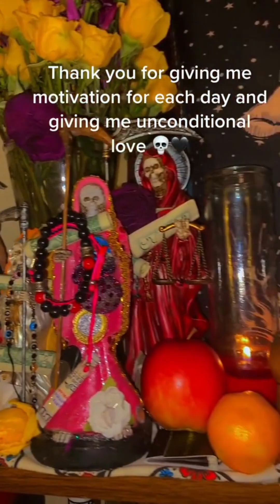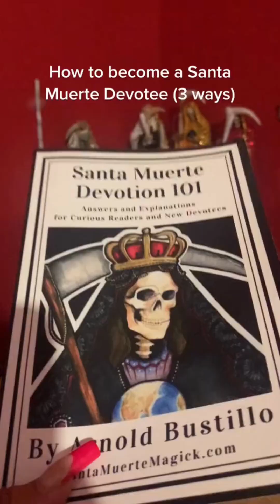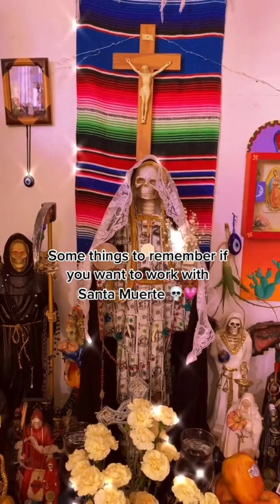Santa Muerte 🔮TikTok Compilation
I made this compilation because there are no compilations for Santa Muerte I just started devoting myself to her a few months ago and I learned a lot from tik tok.

I don't speak spanish myself and if you don't I do apologize . However,I felt it necessary to add the videos that are also in spanish as Santa Muerte is very popular amongst the latino community.But trust this video is still a great watch if you love Santa Muerte or if you are interested in her you will love this video.

Praise Santa Muerte Thank You for all that you do in my life

Blessed Be

Espanol:
Hice esta compilación porque no hay ninguna para la Santa Muerte, recién comencé a dedicarme a ella hace unos meses y aprendí mucho de tik tok. espero que disfrutes

Alabado sea Nuestra Santa Emperatriz